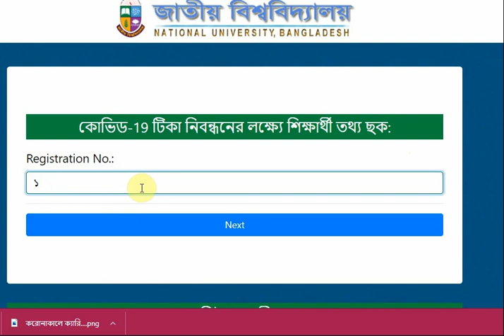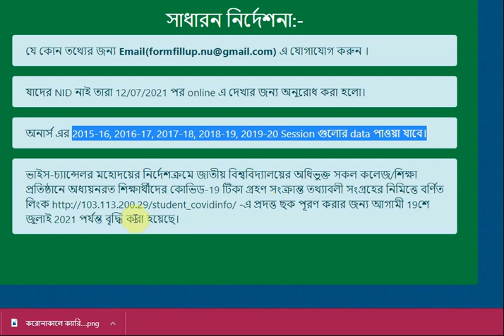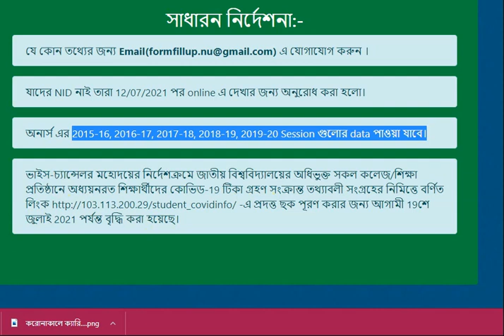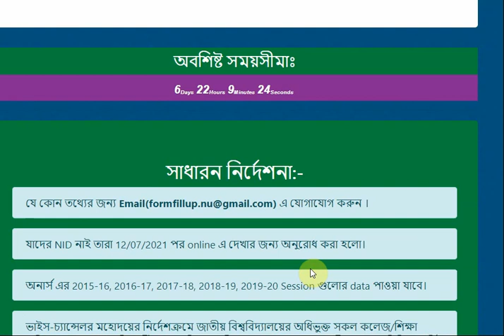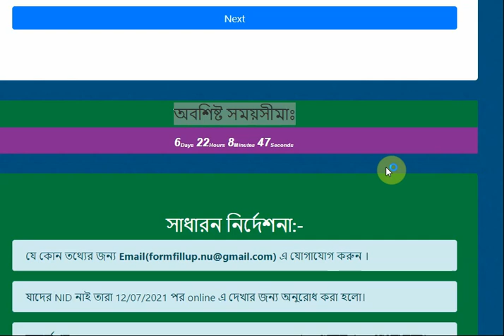জাতীয় বিশ্ববিদ্যালয়ের শিক্ষার্থিদের কোভিড ১৯ টিকার আবেদনের সময় বাড়ল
জাতীয় বিশ্ববিদ্যালয়ের শিক্ষার্থিদের কোভিড ১৯ টিকার আবেদনের সময় বাড়ল,  Time Extension of NU

জাতীয় বিশ্ববিদ্যালয়ের, শিক্ষার্থিদের কোভিড ১৯, টিকা রেজিষ্ট্রেশন,  How to apply for Covid 19 Vaccine
জাতীয় বিশ্ববিদ্যালয়ের শিক্ষার্থিদের টিকা নেয়ার নির্দেশ, National University Vaccin
করোনা টিকা নিতে চাইলে যেসব বিষয় আপনার জানা থাকা জরুরি
১। কে করোনার টিকা নিতে পারবে আর কে পারবে না?
২। কোন কোন সমস্যা থাকলে টিকা নেয়ার আগে সতর্ক থাকতে হবে?
৩। গর্ভবতী নারীরা কি টিকা নিতে পারবেন?
৪। যারা বুকের দুধ খাওয়াচ্ছেন, তারা টিকা নিতে পারবেন?
৫। যাদের একবার করোনা হয়েছে, তারা কি টিকা নিবেন?
৬। করোনা হওয়ার কতদিন পর টিকা নিতে পারবেন?
৭। যারা অন্য টিকা পাচ্ছেন, তারা কি করোনা টিকা নিতে পারবেন?
৮। টিকা নেয়ার কারণে কি করোনা পজিটিভ আসবে?
৯। টিকার পার্শ্বপ্রতিক্রিয়ার কেন হয়?
১০। কী কী পার্শ্বপ্রতিক্রিয়া হতে পারে?
১০। পার্শ্বপ্রতিক্রিয়া দেখা দিলে কী করবেন?

বিঃ দ্রঃ-সূত্র নং-০১(১৬২)জাতীঃবিঃ/প্রশাঃ/৯২/১/১৩৯৬, তারিখ: ১৭ই মে ২০২১ অফিস আদেশ মােতাবেক জাতীয় বিশ্ববিদ্যালয়ের অধিভুক্ত সকল কলেজ/শিক্ষা প্রতিষ্ঠানের শিক্ষক/গবেষক, কর্মকর্তা, কর্মচারী এবং শিক্ষার্থীদের কোভিড-১৯ টিকা গ্রহণ সংক্রান্ত তথ্যাবলী এ login করে College Profile-এ জরুরীভিত্তিতে অনলাইনে প্রেরণের জন্য বিশ্ববিদ্যালয়ের পক্ষ থেকে অনুরােধ জানানাে হয়। এখন
(জয়ন্ত ভট্টাচাৰ্য) পরিচালক (অতিরিক্ত দায়িত্ব)
মানবসম্পদ উন্নয়ন ও শুদ্ধাচার দপ্তর এবং প্রশাসন, পরিষদ শাখা, জাতীয় বিশ্ববিদ্যালয়
ফোন: ৯২৯১০৫১, ফ্যাক্স: ৯২৯১০৪৮ মােবাইল: ০১৭৭৭৭৮৯০৪৮, আইপি: ২১২২১৩০
জাতীয় বিশ্ববিদ্যালয়ের শিক্ষার্থিদের টিকা নেয়ার নির্দেশ,National University Vaccin,জাতীয় বিশ্ববিদ্যালয় আপডেট নিউজ,জাতীয় বিশ্ববিদ্যালয় খবর,জাতীয় বিশ্ববিদ্যালয়,জাতীয় বিশ্ববিদ্যালয়ের আজকের খবর,জাতীয় বিশ্ববিদ্যালয় অনার্স ভর্তি ২০২১,জাতীয় বিশ্ববিদ্যালয় অনার্স,জাতীয় বিশ্ববিদ্যালয় শিক্ষার্থিদের টিকা,কোভিড-১৯ ভ্যাকসিন নিবন্ধন ফরম,কোভিড ভ্যাকসিন রেজিস্ট্রেশন,national university update news,National University Tika,শিক্ষার্থীদের কোভিড-১৯ টিকা